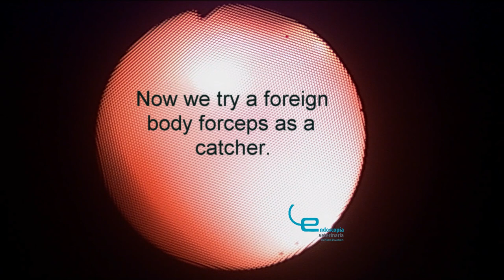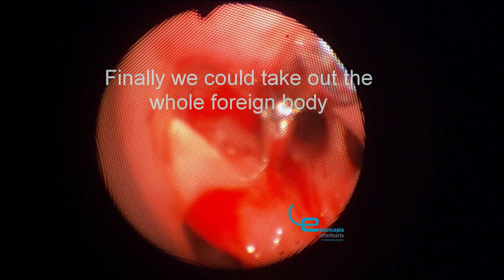Bronchial foreign body: bronchoscopy in dog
Bronchial foreign body in dog. Symptoms included chronic coughing along 5 months.